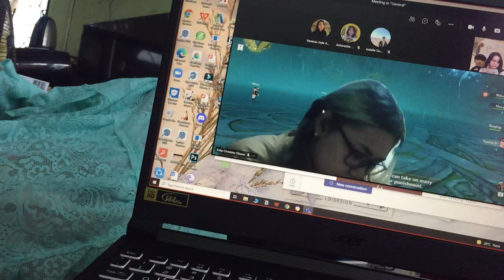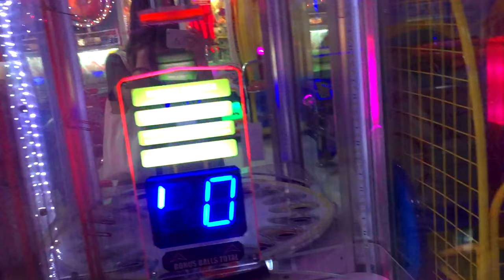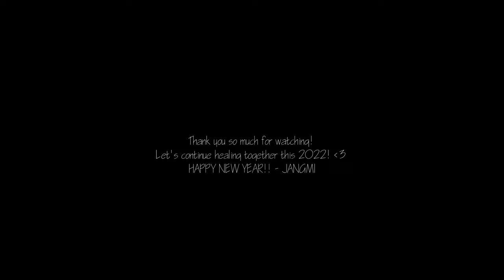FINAL VLOG FOR 2021!! || JANGMI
Hello everyone, I finally had the time to edit and post a new videoo, will reply to your comments later.

Thank you for being with me this 2021, Let's cheers for a greater year this 2022!! Happy new year everyone! Wishing you all healing and genuine happiness!

JANGMI